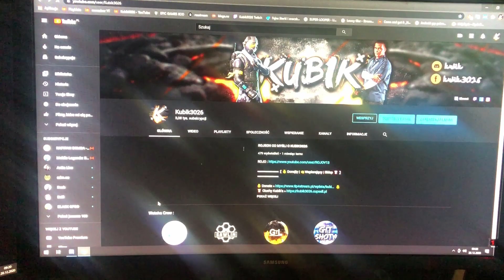PAULINKA ORAZ JA WYMIATALISMY NA ...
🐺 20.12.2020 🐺